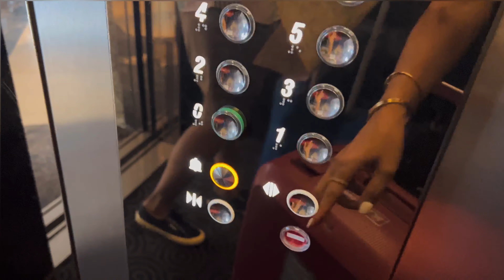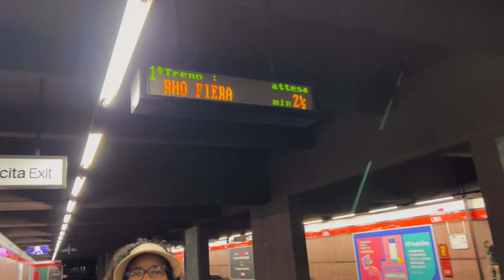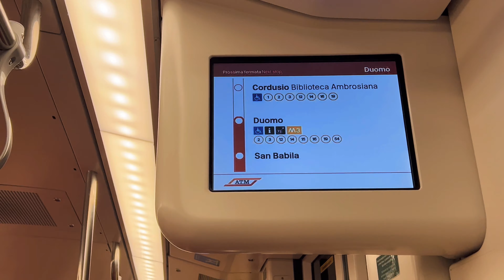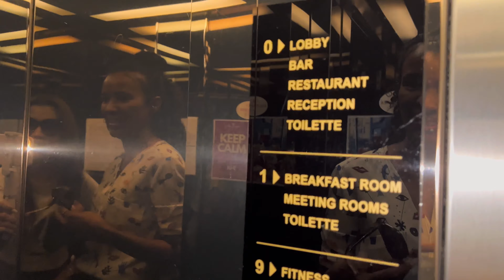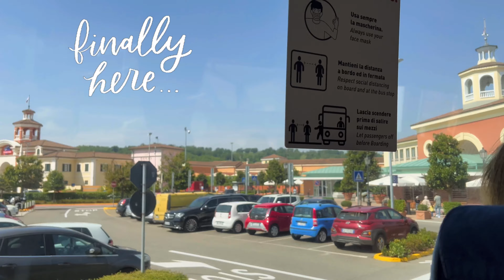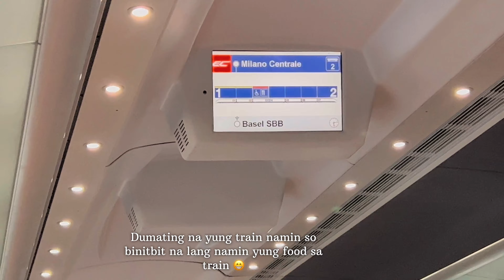MILAN TRIP WITH MY BESTIE 👯‍♀️🇮🇹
Just a short trip to Milan, Italy with my bestie Dya! 👯‍♀️
Enjoy life! Xox 😘